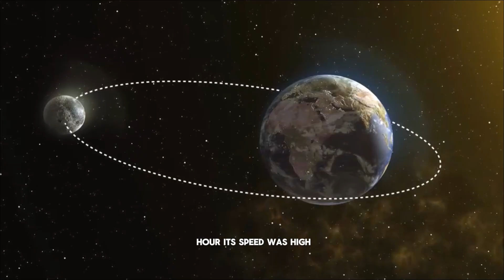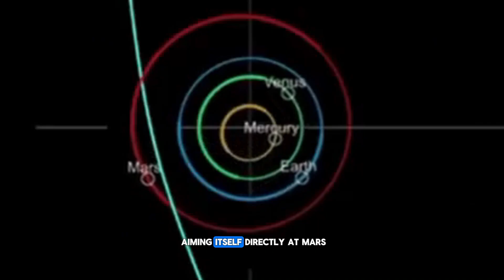James Webb Telescope Just Confirmed 3I/ATLAS Is On A Collision Course With Mars — NASA in Panic!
The James Webb Space Telescope has just revealed something that’s sending shockwaves through the global scientific community.
New data confirms that the interstellar object 3I/ATLAS is on a direct collision course with Mars, and NASA officials are reportedly on high alert.
Captured images show the object moving faster than predicted — and its trajectory is now dangerously close to Mars’ orbital path.
If this impact happens, the consequences could reshape the Martian surface forever… and possibly alter future missions to the Red Planet.

Is 3I/ATLAS a natural interstellar visitor — or something far stranger?
Join us as we break down the leaked James Webb images, the reaction from NASA, and why scientists around the world are terrified by what’s coming next.